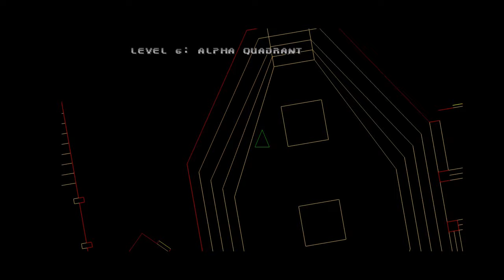Doom 64 for Google Stadia w/ Razer Kish Chapter 1 UAC Bases Part 4/6 (Gameplay)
I might be lost